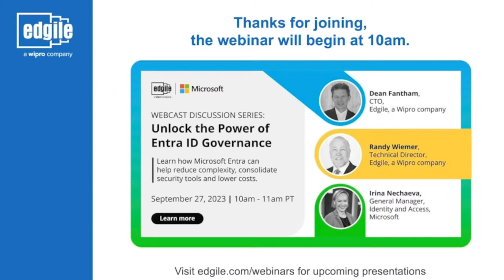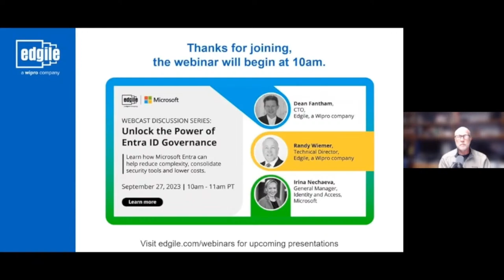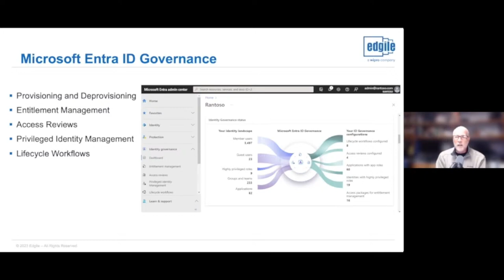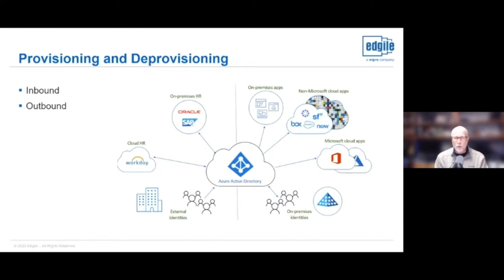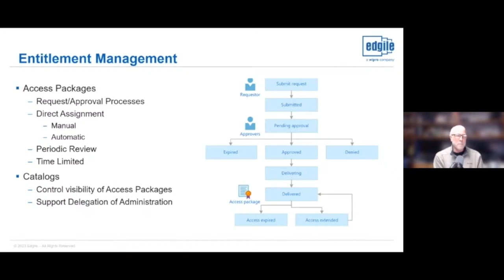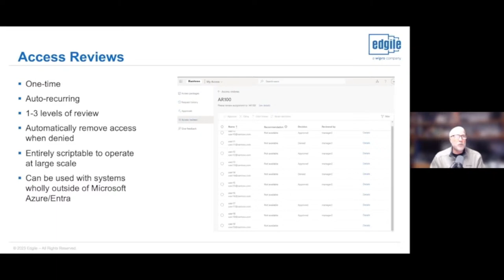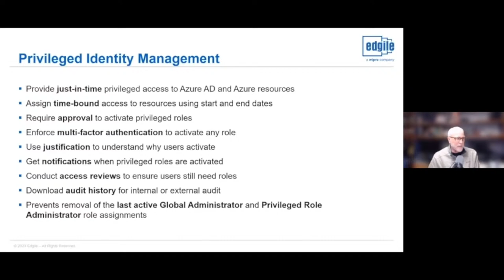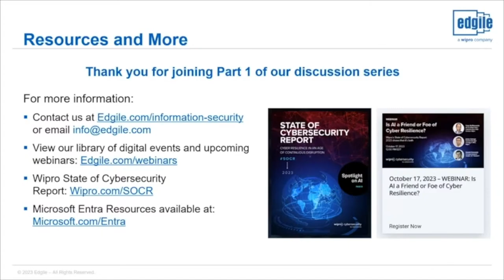Webinar: Unlock the Power of Microsoft Entra ID Governance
Join us for the first edition of a technical webcast series on Microsoft Entra ID Governance.

The theme: Questions asked and answered!

Microsoft has been a leader identity authentication with Azure AD (now Entra ID) for a while, and now they’re turning their focus to the other components of IAM including traditional provisioning, deprovisioning and entitlement management PLUS secure network edge and beyond. This is a system made FOR the cloud.

Our panel includes Edgile CTO Dean Fantham and Technical Director Randy Wiemer, alongside special guest Irina Nechaeva, GM Product Marketing Identity and Access at Microsoft.

As a top Microsoft partner implementing large scale identity projects since 2001, we're excited to share our thoughts on the direction of Entra ID and its use cases.

Organizations who should attend are those who are:

- Using Azure AD (or Entra ID) for SSO and with Conditional Access
- Currently running MIM and want to understand reuse
- Anxiously waiting for answers from Microsoft around these new big moves in Identity
- Curious about Microsoft’s direction, and want to ensure they are ready to take advantage of all the exciting new tools and features recently announced